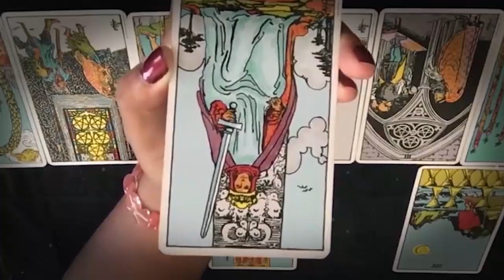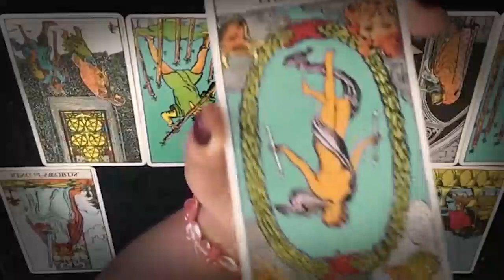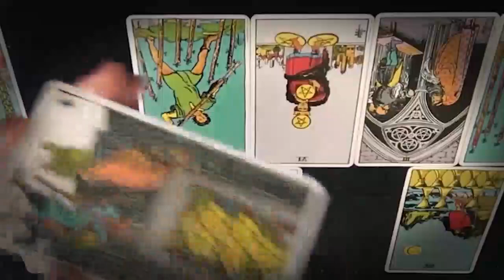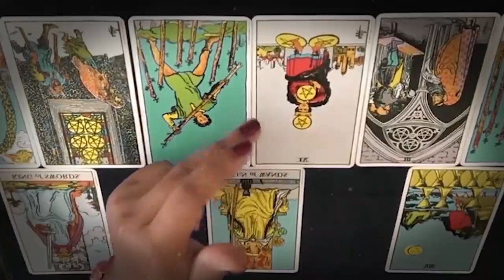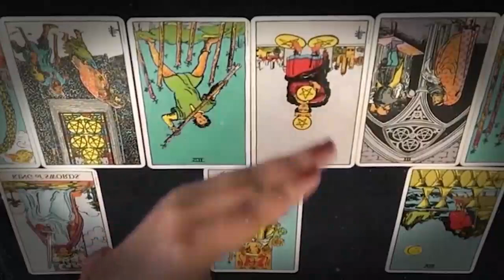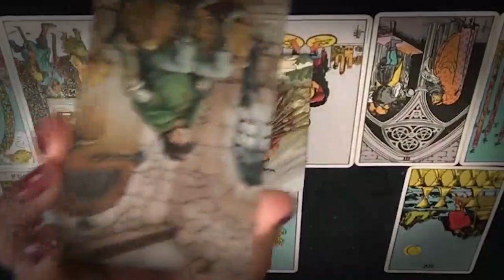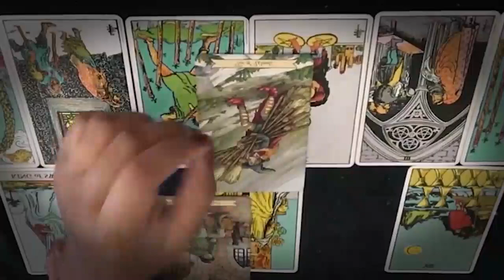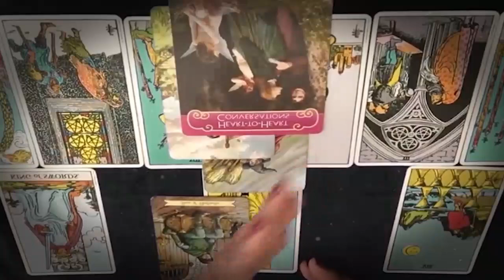TAURUS JUNE 2021 - THIS MESSAGE IS SHOCKING AND YOU MUST KNOW.. TAURUS JUNE LOVE TAROT READING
TAURUS JUNE 2021 - THIS MESSAGE IS SHOCKING AND YOU MUST KNOW.. TAURUS JUNE LOVE TAROT READING TAURUS JUNE 2021 - THIS MESSAGE IS SHOCKING AND YOU MUST KNOW.. TAURUS JUNE LOVE TAROT READING